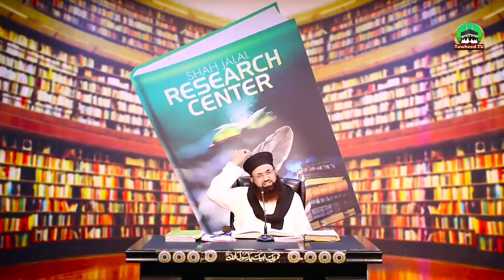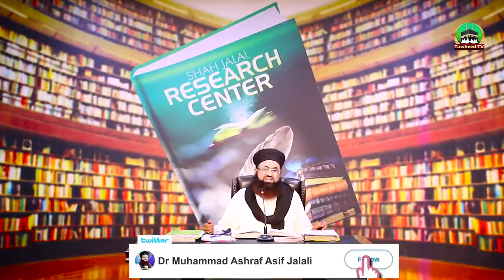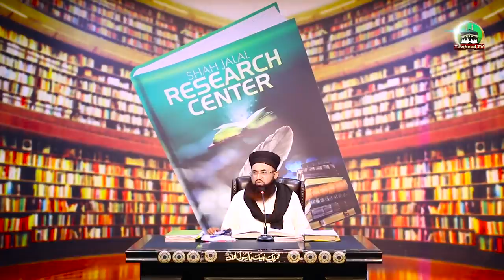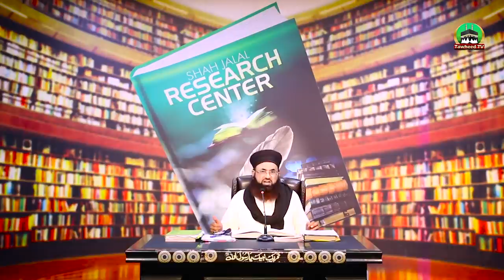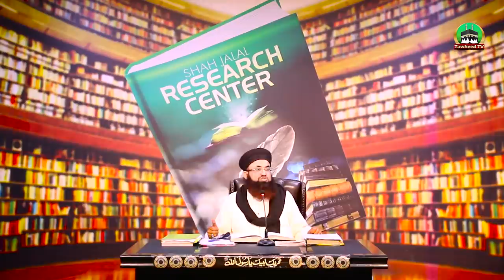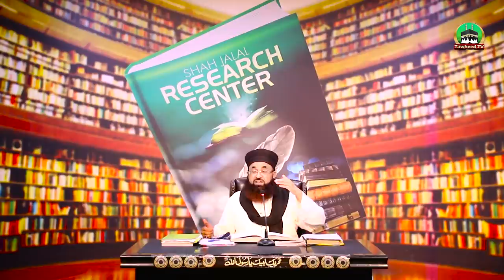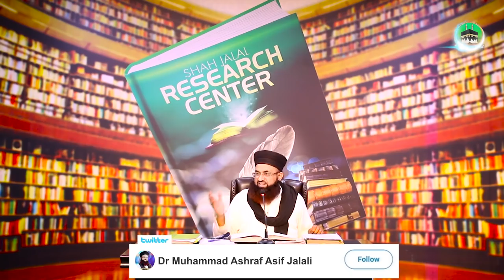Muzammat E Tabarruj | Khutba E Jummah | Dr Ashraf Asif Jalali